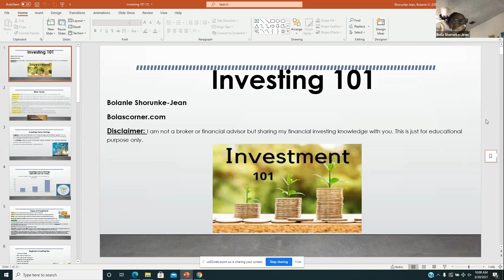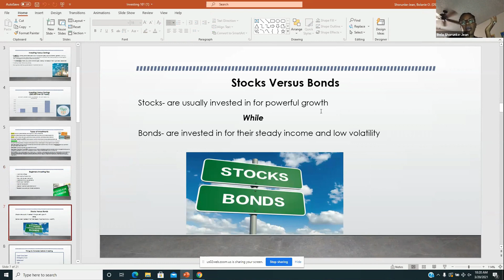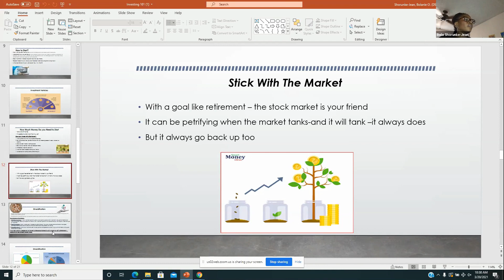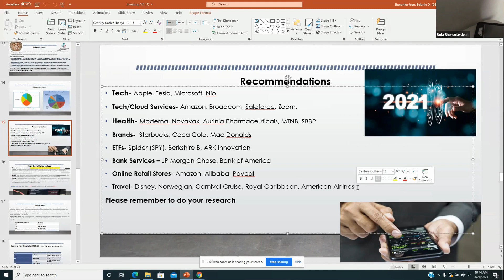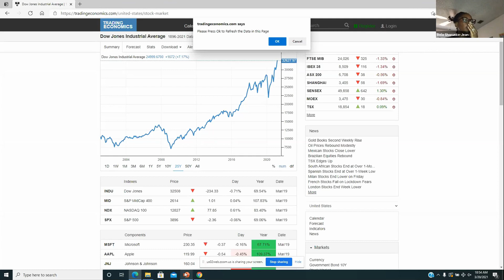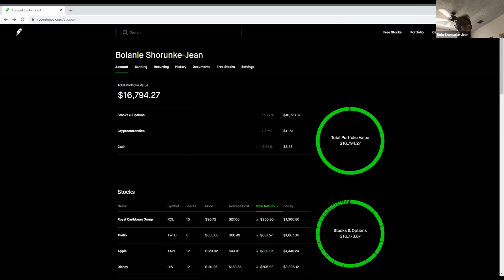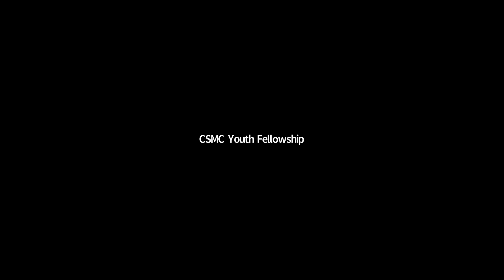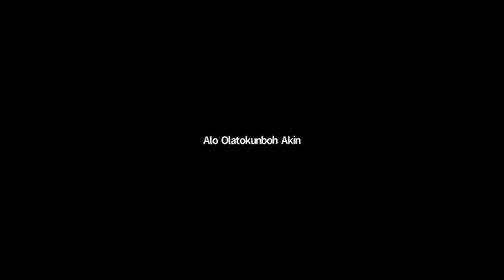How to make your first financial investment? - Pro. Bola Shorunke-Jean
CSMC National Youth Fellowship Monthly Seminar

Investing 101: How to make your first financial investment?